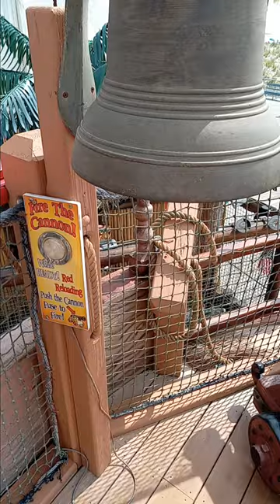Ringing the bell at Golden Galleon